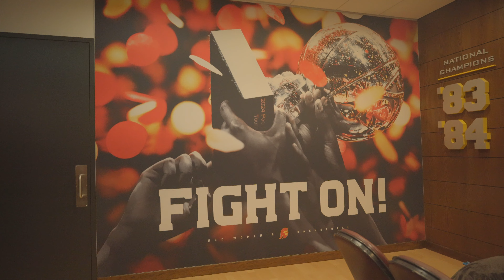INTENSE week in my life as a USC Womens Basketball Player 🫡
Hello Beautiful people! I hope you enjoyed the video. Comment any video suggestions you wanna see. On this channel, I wanna encourage and inspire others. As I take you guys along my journey with me. I want to spread the gospel and also give you people an inside look at what a student-athlete goes through.